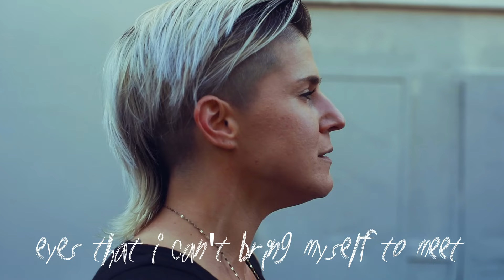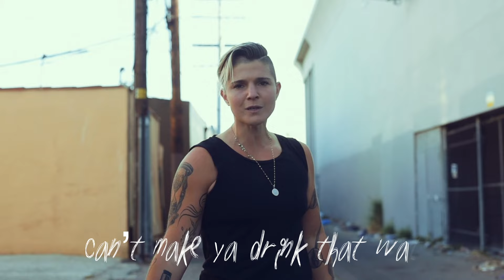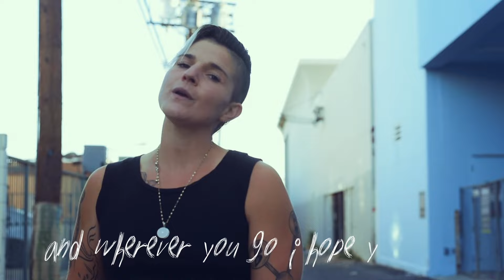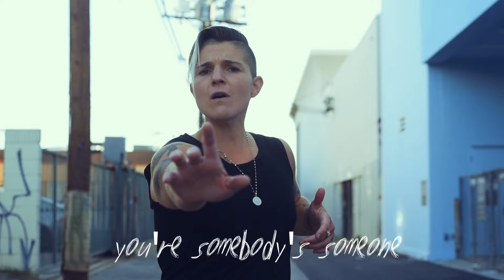Daphne Willis - Somebody's Someone (Reimagined) Lyric Video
Watch the official lyric video for the reimagined version of "Somebody's Someone"

Video shot and edited by Whitney Otte

Connect with Daphne Willis!

Somebody's Someone
Written By: Daphne Willis, Sonia Leigh and Libby Umstead
Produced by: Daphne Willis and Sophie Delila
Engineered by: Sophie Delila and Daphne Willis
Mixed By: Brendan James

Lyrics:
Verse 1
Bright light on the corner of a dark street
Just a cardboard sign and a can in between some dirty bare feet
Eyes that I can’t bring myself to meet
Well I could spare a 20 if I knew you’d be usin’ it to get just what ya need

Ooooh  ooooh ooooh I’m just another could shoulder
Ooooh oooh ooohh

Chorus
Your somebody’s brother
Somebody’s son
Somebody’s mother father
Somebody’s someone
Somebody’s missin’ you
Wherever you came from
Wherever you go I hope you know
You’re somebody’s someone
You’re somebody’s someone

Verse 2
Pickin’ up the phone, who’s it gonna be this time, this time?
It’s the sound of your voice but it ain’t really you on the line
When ya gonna come out on the other side?
It’s on you cuz ya know there ain’t nothing we can do no matter how hard we try

Ooooh oooh oooh can’t make ya drink that water
Oooh oooh ooh

Chorus

Bridge
And I will lose you time and time again
But I will be there with you until the end

Chorus
Cuz you’re my only brother
You’re my mother’s son
I’m still your little sister
Somebody’s someone
We’re all still missin’ you
Back where you came from
And wherever you go, we hope you know
Your somebody’s someone
Your somebody’s someone